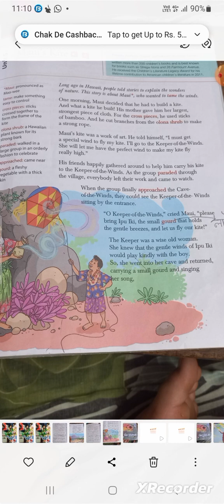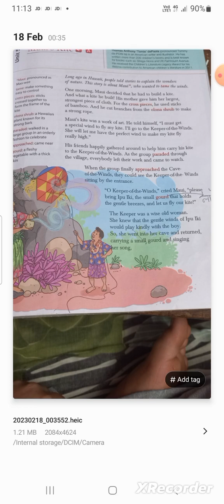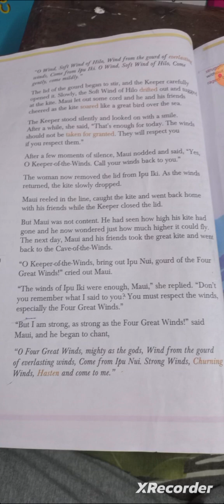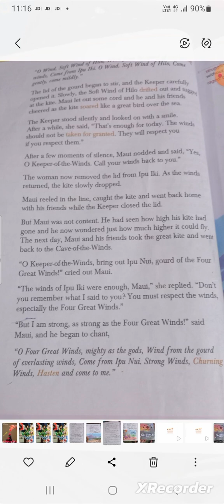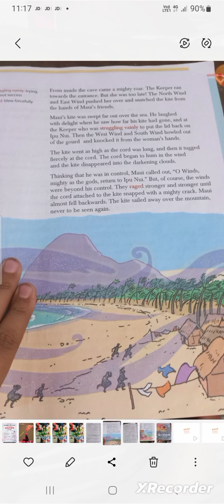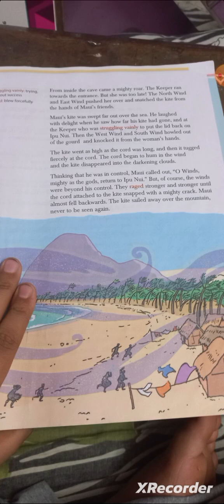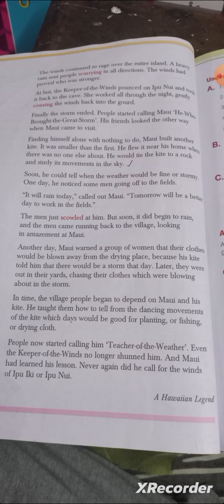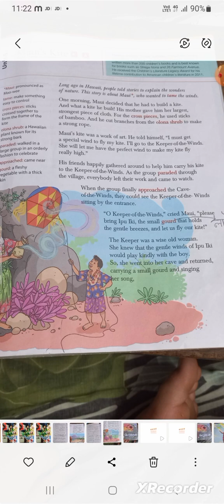[Gulmohor] book Chapter 5 story Maui's kite 😊🎏